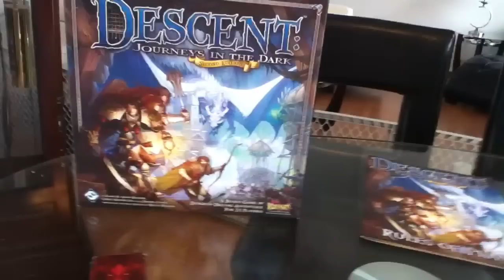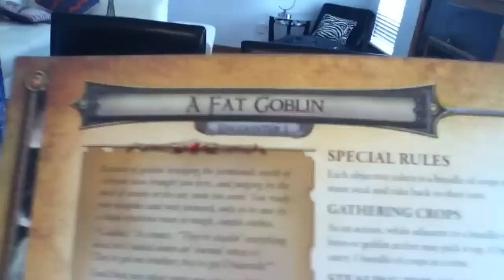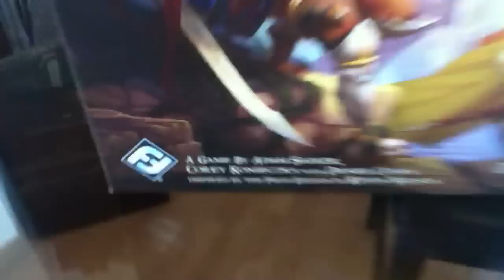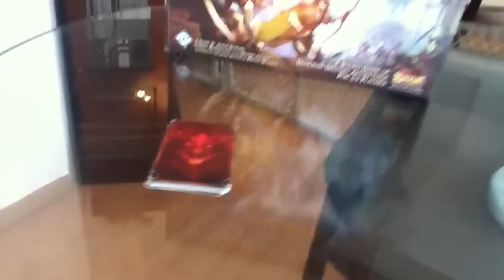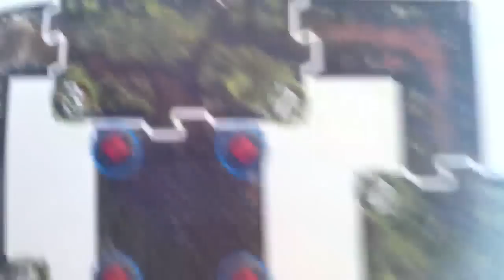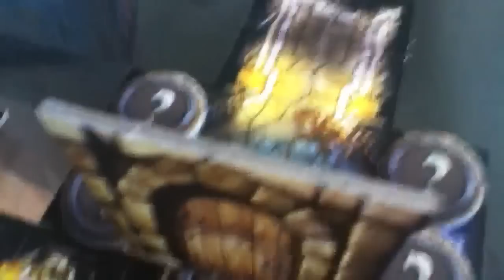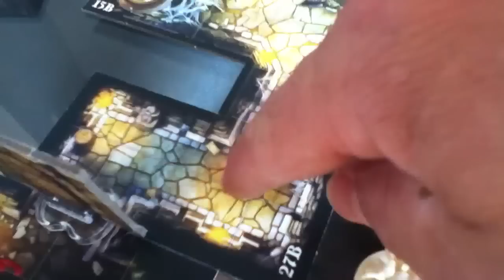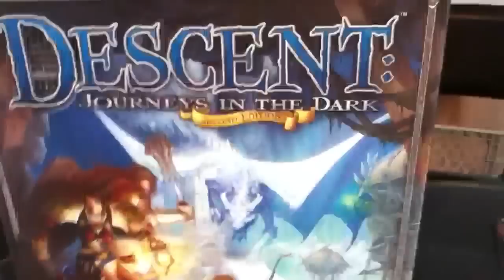Can you play Descent solo? Yes! (intro)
A quick look on how (at least myself)  play Descent solo. Hope it helps, enjoy! :) The gameplay videos are coming, there all uploading now going VERY slow.